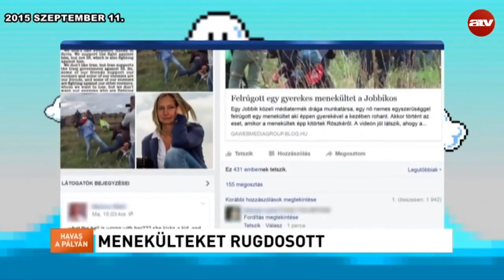Best of HAVAS: László Petra menekültbe rúg